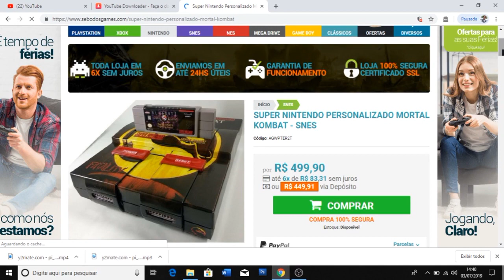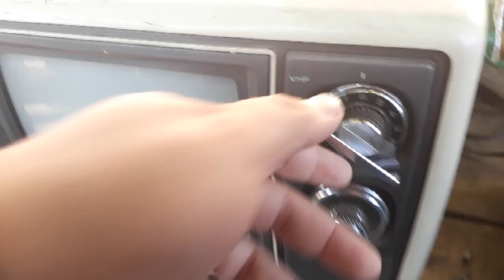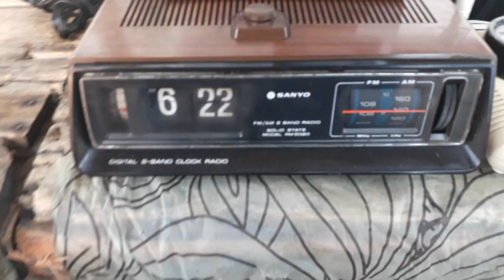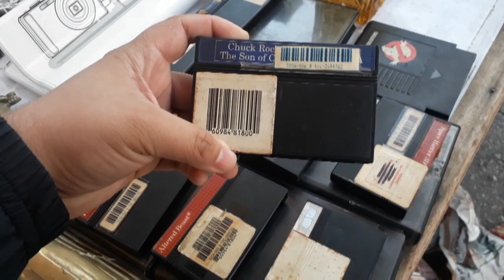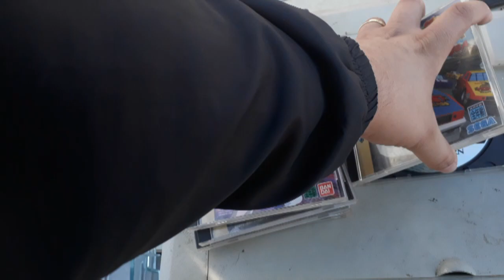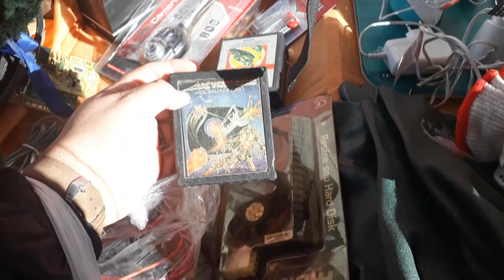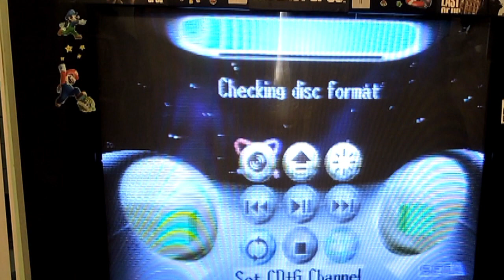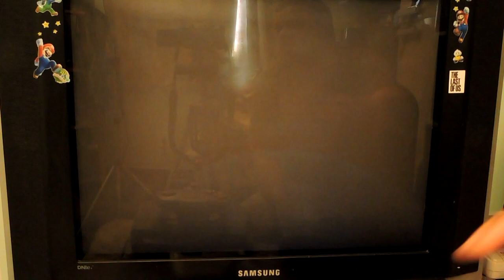CAÇADA GAMER #47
Sebo do Games

Conheça a melhor página de games do youtube, videos toda semana com as melhores análises e Caçadas Gamer de jogos novos e clássicos!

🌟Whatsaap do canal

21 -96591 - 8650 (atendimento de 10 ás 20 hs)